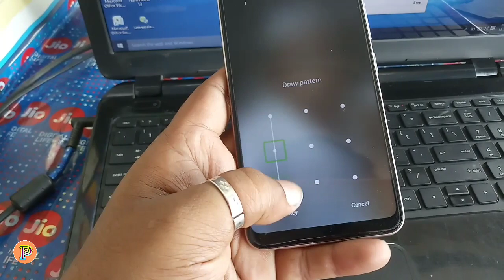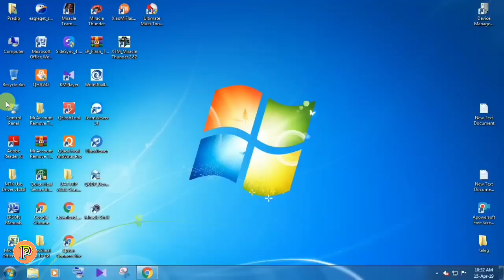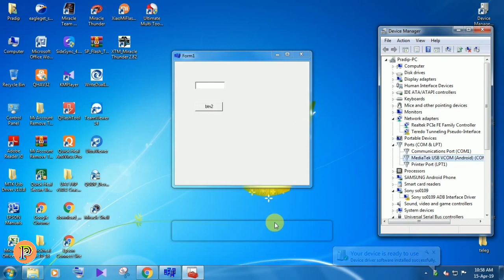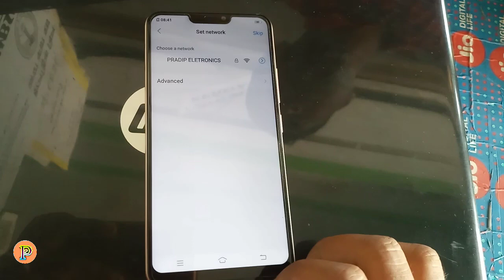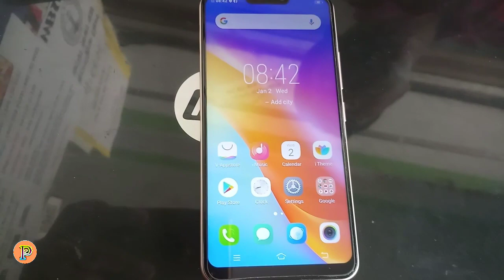vivo 1812 y81i | how to remove FRP Pattern Lock vivo 1812 Y81i Y81 Y83 pro y91i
Hi
i am pradip chakraborty, welcome my youtube channel PRADIP ELECTRONICS.

about to-vivo 1812 y81i | how to remove frp pattern lock vivo 1812 y81i,y81,y83pro,y91i

More videos this related must watch this links::=